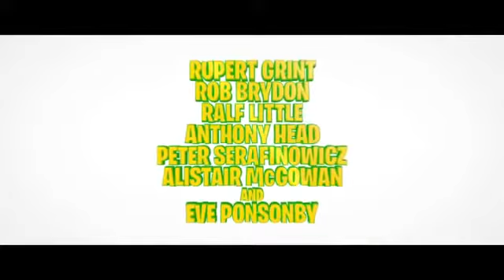Underdogs (Aka: The Unbeatables) (2015) Animation Movie Trailers